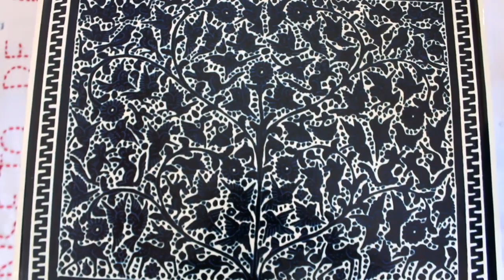RTGnoticias | Se realiza Exposición y Venta Artesanal 2023 en Olinalá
Para el fomento y rescate de las artesanías del municipio de Olinala, con el apoyo del gobierno estatal se realizó la colorida y tradicional “Exposición y venta artesanal 2023”, en el centro cultural, con esta exposición las artesanas y los artesanos, buscan promover y difundir sus trabajos, entre ellas las reconocidas cajitas elaboradas con lináloe, expresó el presidente municipal, Miguel Reyes Patrón.